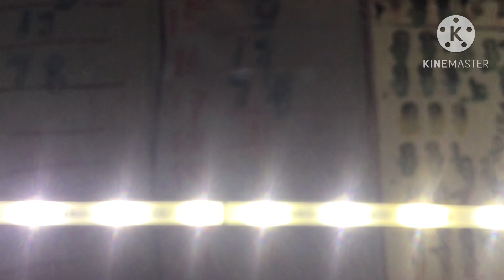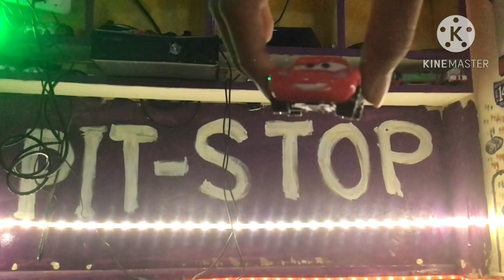JOURNEY BEYOND RADIATOR SPRINGS IN 2 MINUTES AND 38 SECONDS